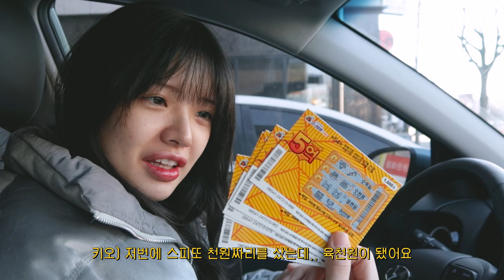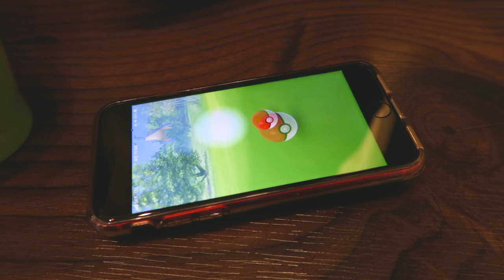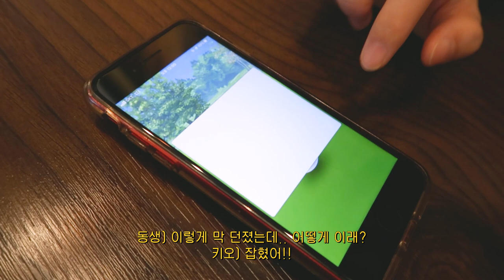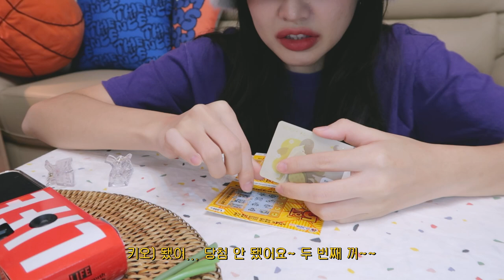[VLOG] 현실자매의 투닥투닥👯‍♀️ 쉬는날 일상🍬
안녕하세요 키오에요~
오늘은 동생과 함께하는 쉬는 날 일상 브이로그를 가져왔어요!
현실 자매의 휴일 일상을 만나보세요 :D

라이트하고 산뜻한 파운데이션과
입술 각질 NO! 크리미한 벨벳립이 매력적인 캔디팝도 만나보세요~🍬